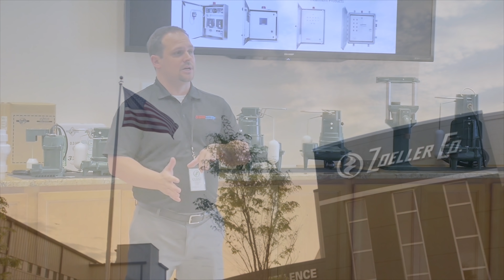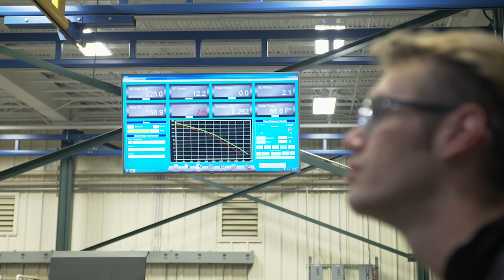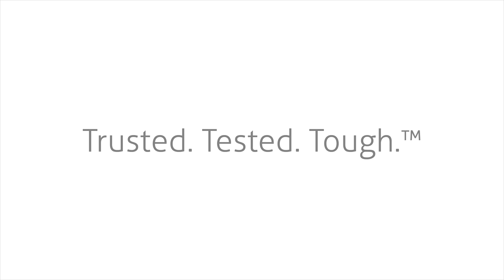Trusted. Tested. Tough.®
Zoeller Company was founded by August 'Pop' Zoeller in 1939. Pop packed up the station wagon and drove the family around the country going door to door selling sump pumps and making valuable business connections. Eventually, Zoeller Company established their official headquarters in Louisville, KY. Since that time, the company has expanded to acquire multiple divisions that all provide essential water solutions for end users. They have broadened their pump offerings, & have entered the global market with sales locations in Mexico, Canada, and China.

Learn more about the Zoeller family of companies, their values, culture, products, and offerings